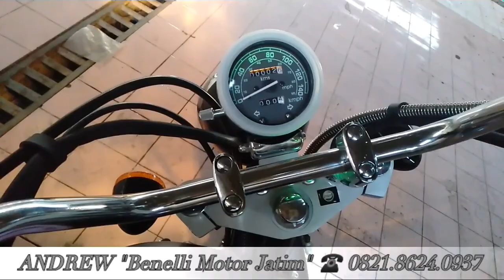#5 Delivery Patagonian Eagle 250 • Benelli Motor Jatim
Assalamualaikum
AlwaysAlhamdulillah

Hallooo
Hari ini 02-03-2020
Andrew "Benelli" delivery patagonianeagle250 ke bubutan surabaya jawatimur.

Milik: ARVIN CHANDRA

PATAGONIAN EAGLE-250
250Cc, 2-Cylinders, 2-CarbuVacum
TANYA AKU TENTANG BENELLI
ANDREW "Benelli Motor Jatim"

ENGINE 2 IN LINE CYLINDER
Mesin 250cc 2 silinder memiliki akselerasi yang responsif.

DUAL’S MUFFLER
Menggunakan 2 knalpot membuat penyaluran tenaga lebih ringan.

OIL COOLER
Dilengkapi dengan fitur pendingin oli menjadikan suhu mesin lebih stabil di segala kondisi.

Menggunakan cakram depan 260mm mampu meredam kecepatan yang responsif.